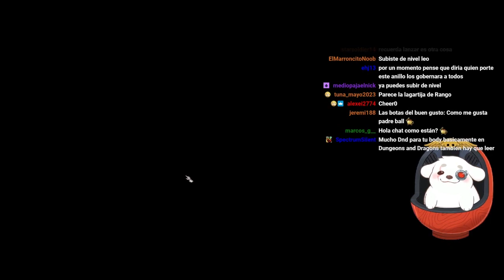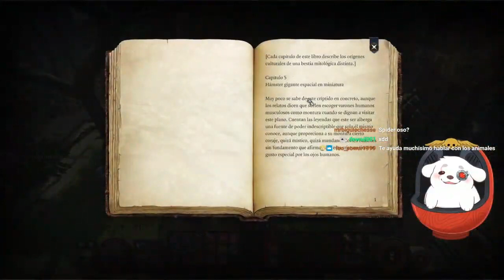Rolleamos a lo loco con el baldurs gate 3 (Parte 2)